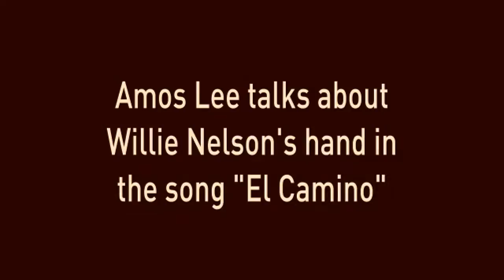Amos Lee - El Camino (Last.fm Sessions)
Amos Lee performs live in studio.